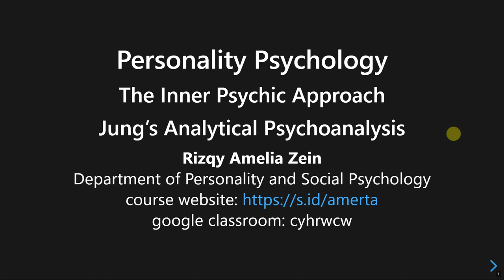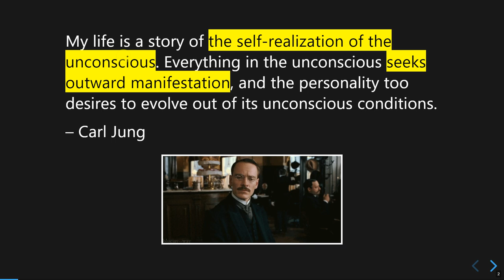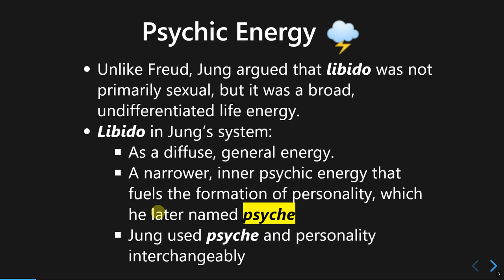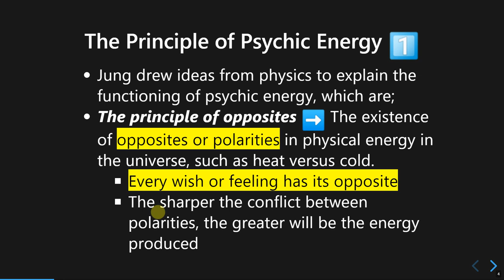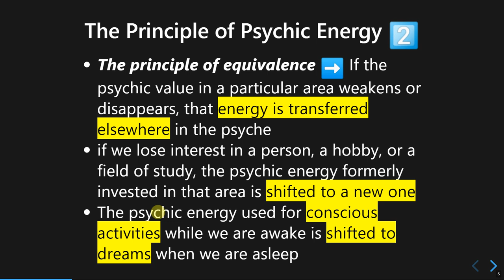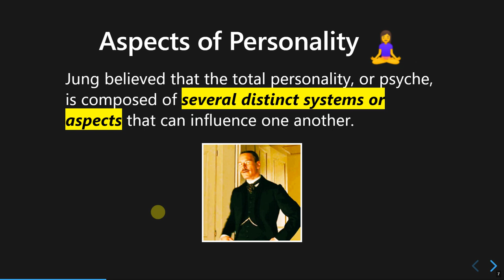Jung's Analytical Psychoanalysis: Part 1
Here I discussed the first part of the lecture, that is the idea of Psychic Energy.